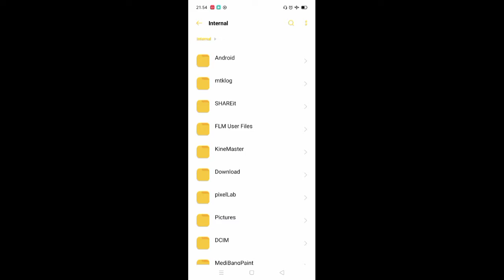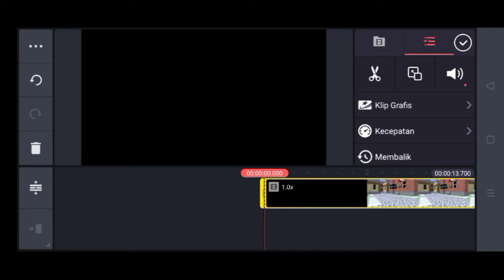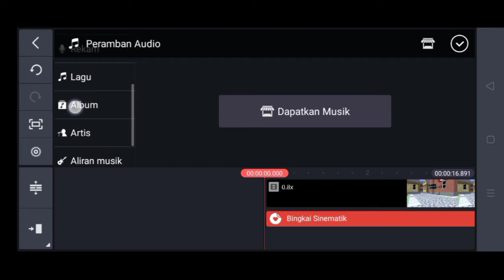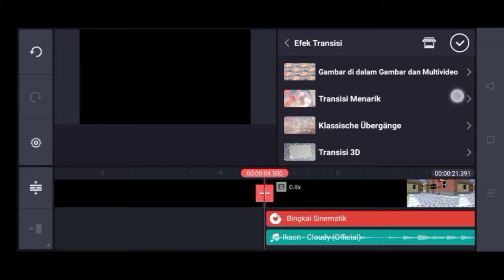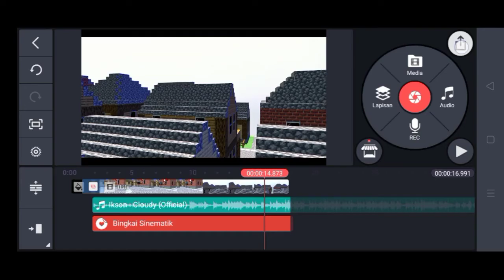☕| Tutorial cara membuat camera cinematic di prisma 3d| prisma 3d tutorial 🍳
ੈ✩‧₊˚ Assalamu'alaikum temen"😋ੈ✩‧₊˚

୨⎯ "Welcome to my desk☕😄" ⎯୧

╭┈ ೄྀ࿐ ˊˎ-
╰┈➤ ❝ [Download ⚡😋☕] ❞
🖇·˚ ༘ ┊͙[Cara import map ke prisma 3d] !  ˊˎ

‗ ❍ [my skin sad😥💔] ¡! ❞

. . . ⇢ ˗ˏˋ [Terima kasih 💖😄🙏] ࿐ྂ
       * ˚ . . . ⇢ ˗ˏˋ ࿐ྂ

       * ~Aa Fadhil